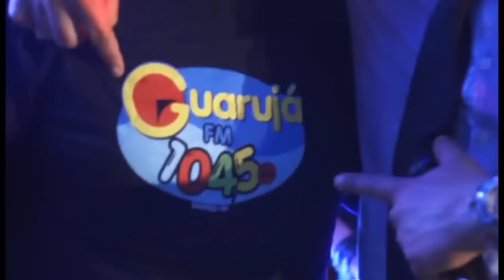DVD Cintura De Mola Ao Vivo 2016/2017 ( Escreva-se )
DVD Cintura de mola ao vivo no Guarapirão dance em são paulo, DVD 2016 modelo 2017. Escreva se em nosso canal para receber mais videos.